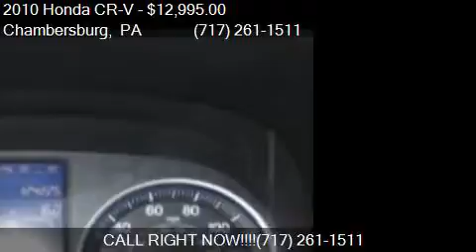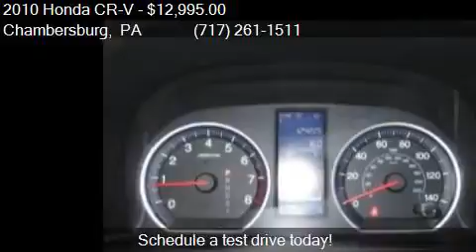2010 Honda CR-V EX AWD 4dr SUV for sale in Chambersburg, PA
This 2010 Honda CR-V EX AWD 4dr SUV is for sale in Chambersburg, PA 17202 at Kyners Auto Sales INC.

Engine: 2.4L I4
Transmission: Automatic 5-Speed
Color: Burgundy
Mileage: 124215
Contact Kyners Auto Sales INC 2040 Lincoln Way E Chambersburg, PA 17202 to test drive this 2010 Honda CR-V EX AWD 4dr SUV today.